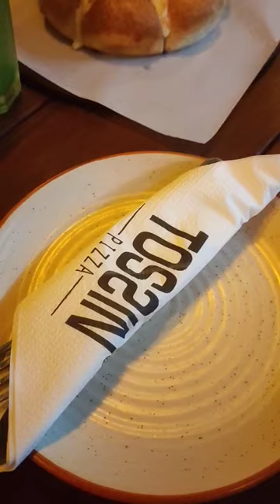Tossin Pizza Delhi - Best Pizza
tossin pizza garlic bread

Delhi food
Delhi Pizza
bts
bts songs